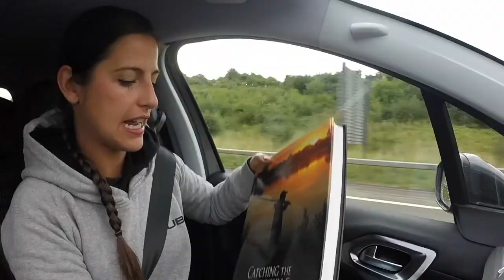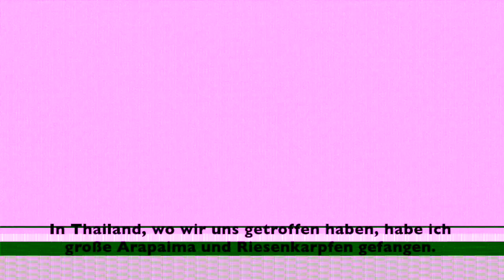Barbenangeln in England am Fluss Wye / Barbel fishing at the river wye / Große Barbe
Begleitet mich auf meinem Trip nach England an den Fluss Wye zum Angeln auf Barbe! Zusammen mit Martin Bowler fangen wir tolle Barben während dieses unvergesslichen Trip.

Follow me to my fishing trip to England for barbel at the river Wye! Martin Bowler invited me for this barbel fishing trip. We caught a lot of beautifull barbel and had a great time!